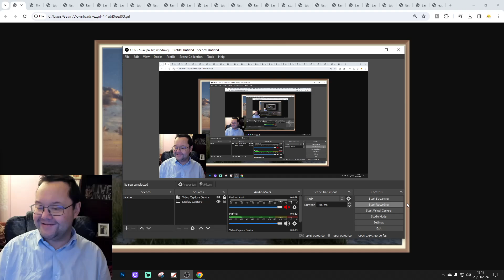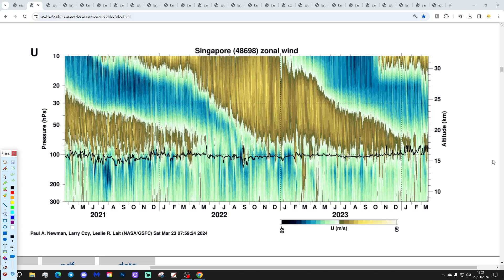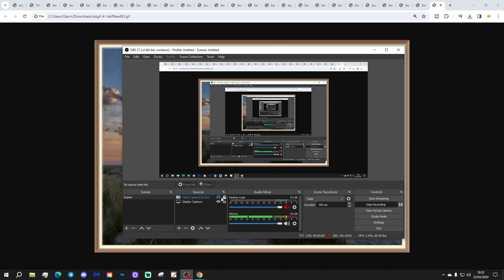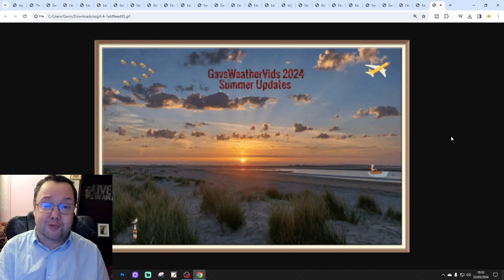Summer 2024 Weather Forecast: Fourth Update (QBO Special)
Welcome to the fourth Summer 2024 update from GWV!

This video will be looking at analogues for Summer 2024.

This week we're doing a QBO special - Looking at years/summers that have an east to west transitioning QBO phase.

GWV Summer 2024 forecast will be released on Sunday 26th May 2024.

💡  GWV Links: 💡